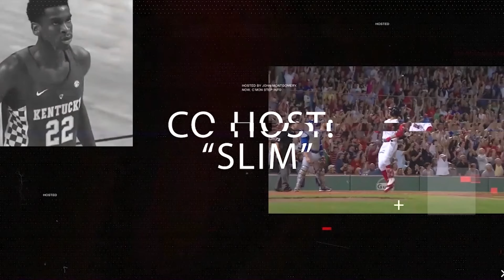HomeSpun Sports S2 E41, Mike Westhoff!!!!!!!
The Guru "God-Father" of Special Teams & Story Telling, the Great Mike Westhoff